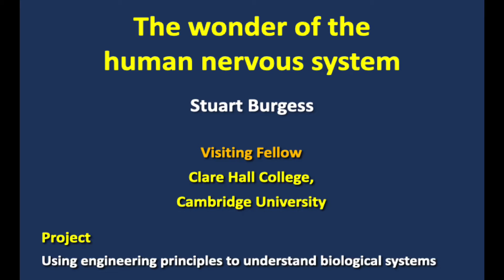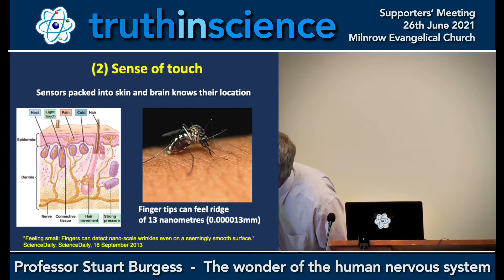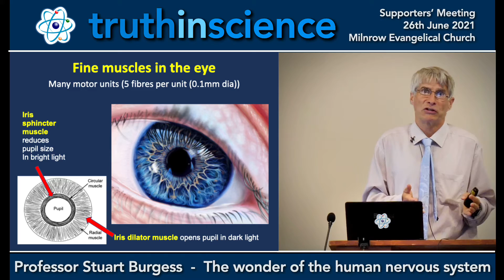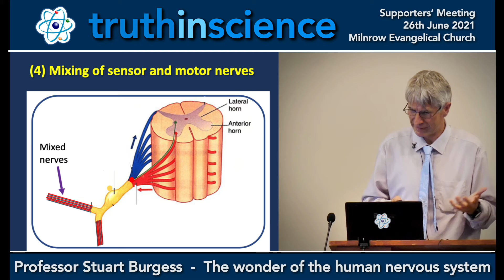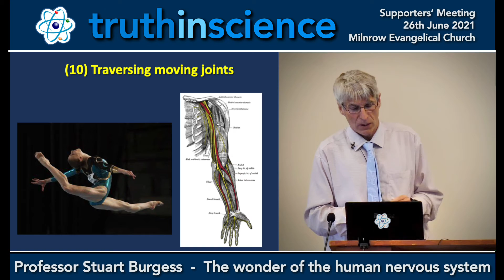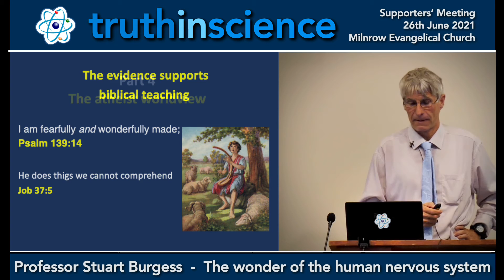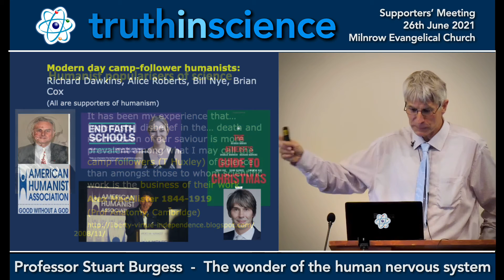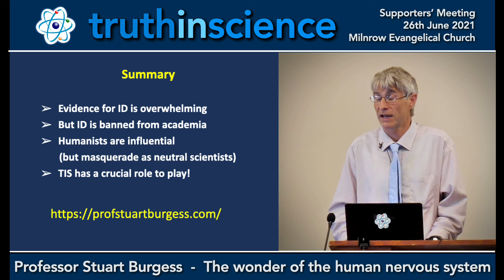The wonder of the human nervous system by Professor Stuart Burgess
Our final lecture at the Truth in Science Supporters’ Meeting 26th June 2021